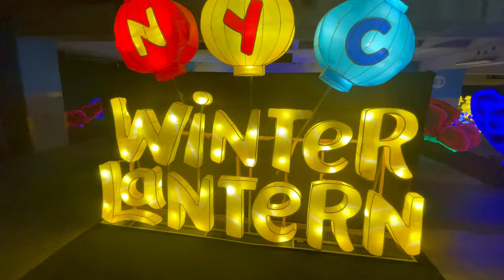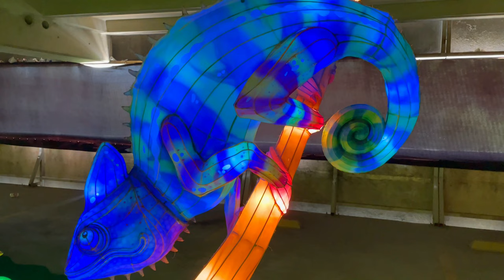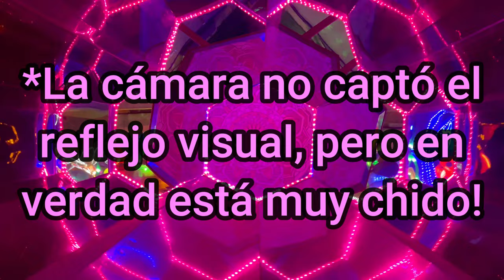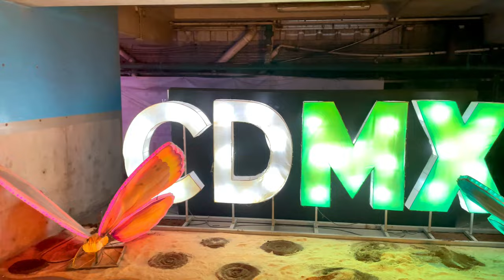🏮Nos lanzamos al Festival de Winter Lantern en Forum Buenavista🏮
El Festival de Luces Led más grade hasta ahora se encuentra en Forum Buenavista de la Ciudad de México!!!

Amigos de @MexicompasVlogs en esta ocasión nos lanzamos al Festival de Luces Chinas que se encuentra en el centro comercial de Forum Buenavista, se trata de 400 faroles chinos adornados con millones de luces led!!!  Recorre el lugar junto con nosotros y descubre sí vale la pena visitar el lugar.

✅Si desean apoyar al Canal pueden realizar donaciones por medio del botón de SuperGracias. Nos comprometemos a que todas sus donaciones serán invertidas para mejorar poco a poco el equipo que necesita el Canal para ofrecerles contenido de mejor y mayor calidad✌️